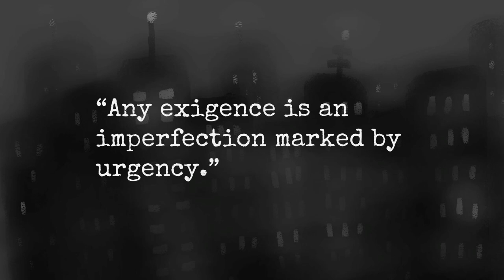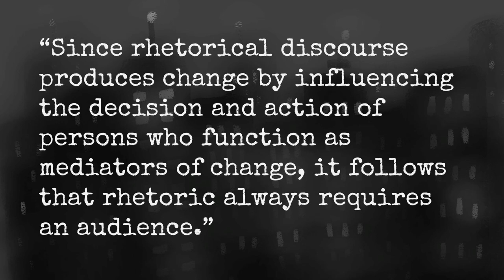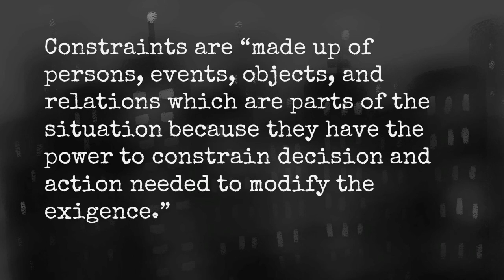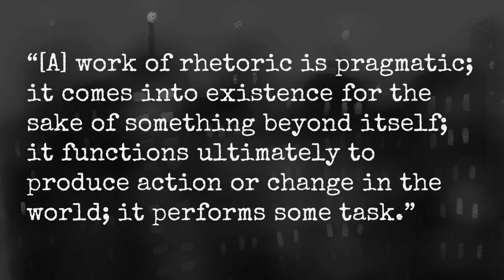Plan Your Persuasive Strategy | Bitzer's Rhetorical Situation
Effective persuasion depends on being able to understand the situation you're in and adapt your strategy to fit the context. In this video, we discuss the concept of the rhetorical situation as proposed by Lloyd Bitzer and explain how it can help you to figure out an effective persuasive strategy.

0:00 Introduction
1:14 Exigence
3:38 Audience
5:54 Constraints
8:11 Conclusion